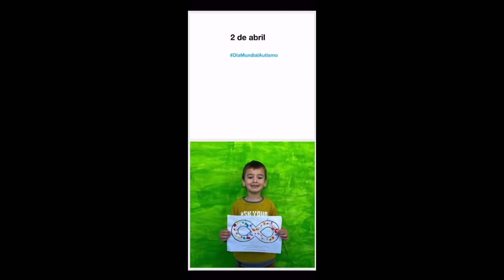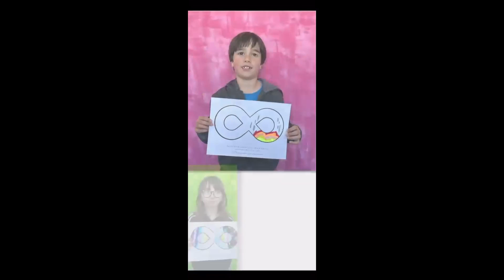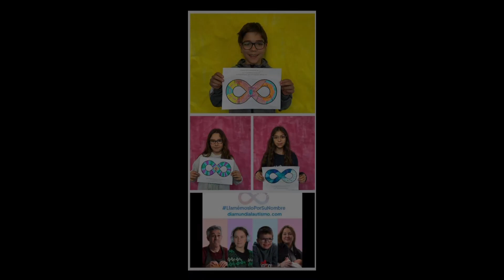¡¡LLAMÉMOSLO POR SU NOMBRE!!